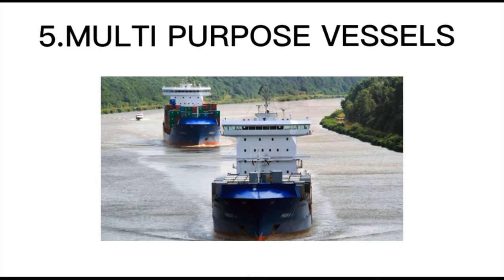TYPES OF CARGO SHIPS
1.Container ship
2.Reefer vessels
3.bulk Carrier Ship
4.oil tanker ship
5.multi purpose vessels
6.vlcc vessels
7.chemical tanker ship
8.LNG carrier ship

1. Container ships: It is the most common mode of sea freight transport. As the name suggests, these vessels are designed to carry standard 20′, 40′ and 45′ containers. They can accommodate most dry-load transport. Their capacity ranges from 85 TEUs (twenty equivalent units) to 15,000+ TEUs. The biggest container vessel is the Emma Maersk. Gantry cranes are used to load and unload the boxes.

2. General cargo ships : They mostly carry packaged goods but do not have space for containers. They use their own built-in cranes for loading and unloading operations once at ports.

3. Tankers: They are designed for the transport of a large amount of liquid cargoes like petroleum products (oil, gas), chemicals, wine, juice, etc. in bulk. They are further subdivided into different types based on the cargo carried.

Oil tankers: for carrying raw oil and its by-products. These ships can hold up to two million barrels

Liquefied gas tankers: for LPG (liquid petroleum gas), LNG (housing liquid natural gas) or liquefied chemical gases

Chemical and product tankers: for chemicals and different liquid products. These ships have several tanks to avoid mixing different substances.
Other types of tankers for juice, wine, etc.

5. Multi-purpose vessels: They can carry a combination of all kinds of goods (general cargo, liquid), thanks to separate containers and storage systems. They are mainly used along the routes that require self-geared ships and have no shore-handling facilities available.

6. Reefer ships: They are designed for the carriage of frozen/temperature-controlled cargoes, mainly in refrigerated containers. Food and perishable goods (fruits, vegetables, meat, fish…) are transported on board such vessels where they are kept at a very low temperature in order to ensure their good condition during the voyage.

7. Roll-on/roll-off vessels: Ro-Ro is an acronym for Roll-on/roll-off. Using ramps and platforms, these ships are made for the carriage of wheeled cargo, from private cars to industrial vehicles or lorries, including buses, trucks, construction equipment, excavators, etc. The vehicles can directly roll on and off the vessel, whether driven or by wheeled handling equipment with wheels, depending on the fact that they are self-propelled or not.
Ro-Ro ships can be further classified as below:

Pure Car Carrier (PCC) for cars only;
Pure Car and Truck Carrier (PCTC) for cars and trucks

What are the 10 types of cargo ships
How many types of cargo ships are there
Vessels types
Types Of ships